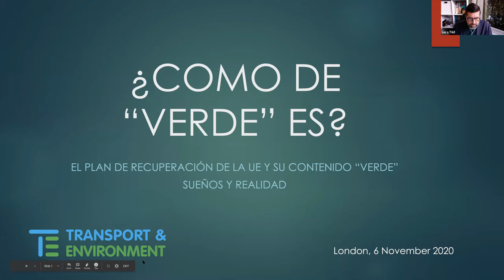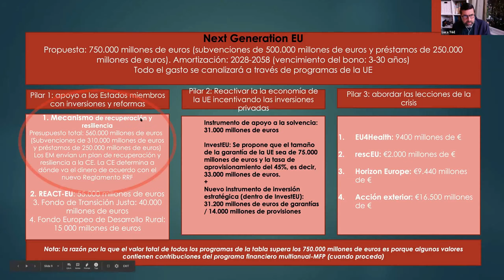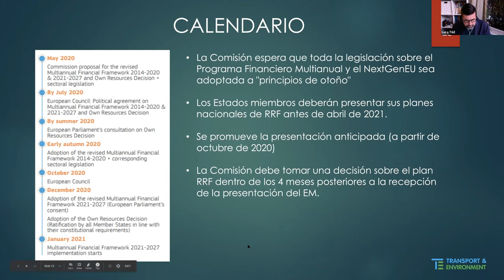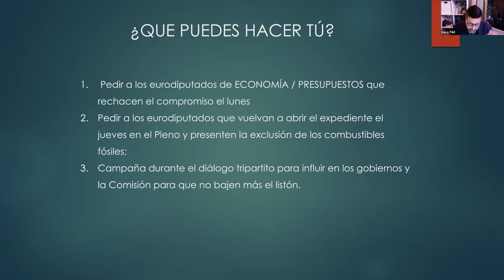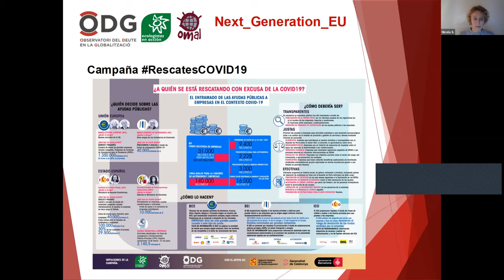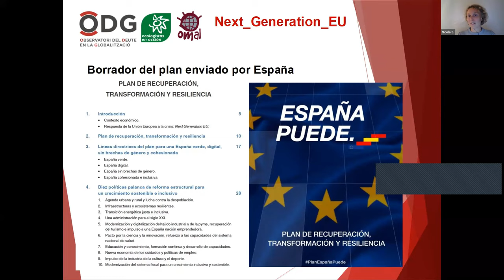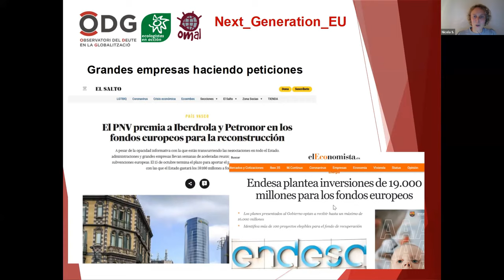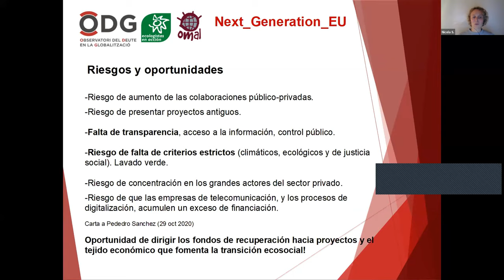WEBINAR "Viaje a las entrañas del Next Generation EU"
Webinar para entender mejor el plan de fondos de la Unión Europea 'Next Generation EU' con Luca Bonaccorsi (Sustainable Finance, Transport & Environment) y Nicola Scherer (ODG).